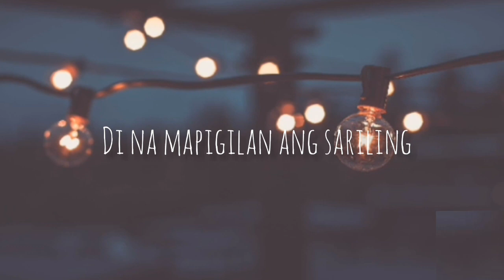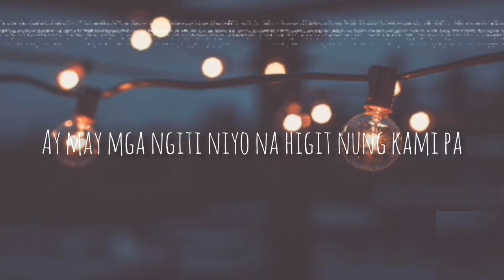Sulyap MASHUP || Baby Girl, Tinotoyo, Naakit Cover by KM Oliveros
Here is a collection of OPM songs from Sawndass Music. A very wonderful music production team with non misleading members.

This is the Day 12 of my Co-Ber series for 2020. Every year at the start of Ber months, I will upload daily contents (covers, vlog, tutorial, coaching) until the end of the year. Join me on my yearly Co-Ber series!

Cover Performer: KM Oliveros

Songs Include:
•Sulyap
•Tinotoyo
•Baby Girl
•Naakit
•Pinay Na Sobrang Fine
•Pangga
• Malayo Ka Man
• Ingatan Mo
• Wala Ka Na

Credits to SawndassMusic